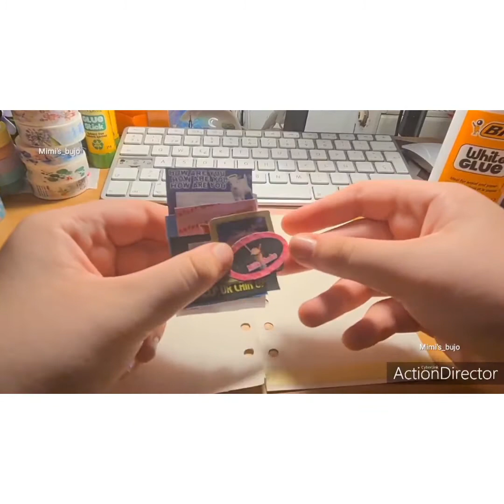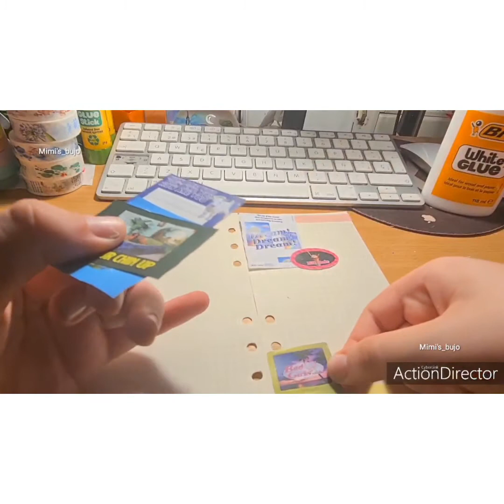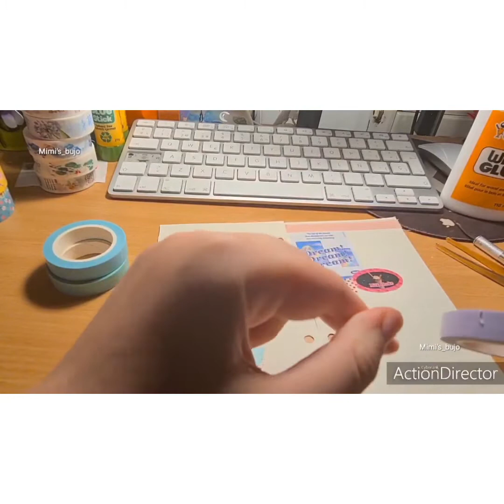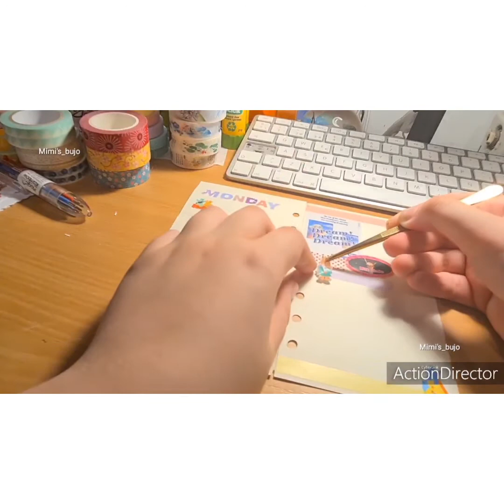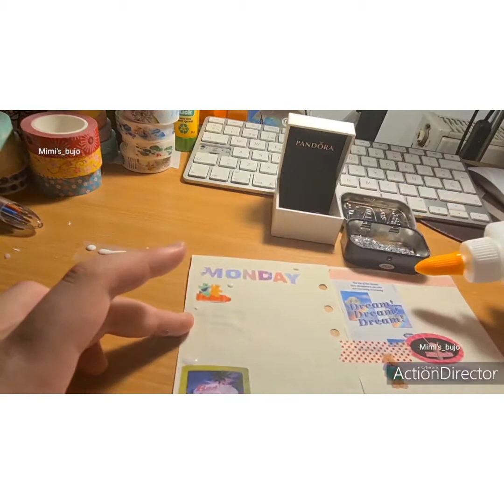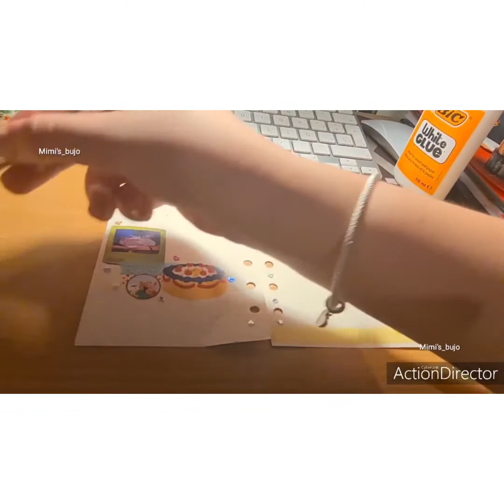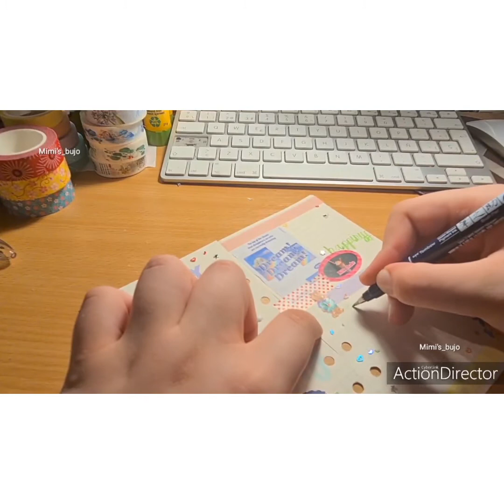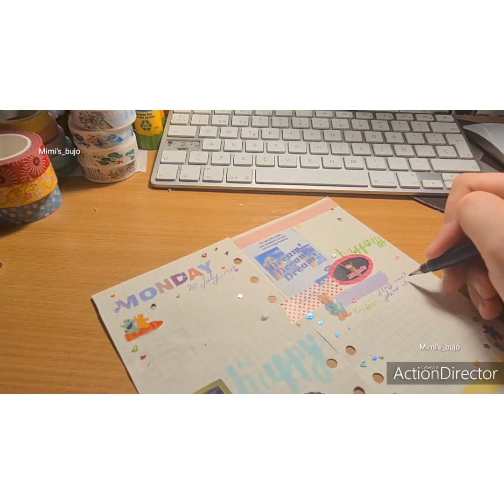Journal with me #4🌿🥺❤🦋🌈🌜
*open me!*
Journal :A6 6 ring binder
Brush pens:Tombow (pastel colour)
Alphabet stickers  made by : @ kofisjrnal(her instagram account)
Cake stickers  and flakes stickers made by @mageuramyeon (her instagram account)
 For  edit :
•ActionDirector
•VLLO
•InShot
‼️*(Songs  are  from InShot)*‼️
Songs:
•Mint Leaves by Jef
•Blue window by Jef
•September by Not The King. 👑